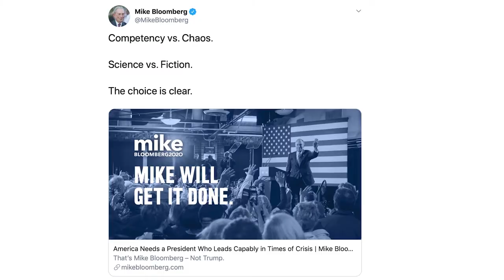DeVito/Verdi - Selling a President 2020 Podcast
“Selling A President 2020” created and hosted by Ellis Verdi, head of the award-winning New York advertising agency DeVito/Verdi, is a weekly podcast that explores the role of advertising and its impact in this year’s presidential election.